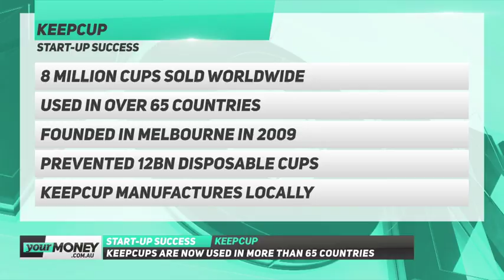KeepCup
Do you have a KeepCup? This Aussie-made business has taken off with the rise of environmentally friendly products, and a shift away from disposable items. What is the future of KeepCup? Find out as Brooke Corte and Chris Kohler chat to founder Abigail Forsyth.